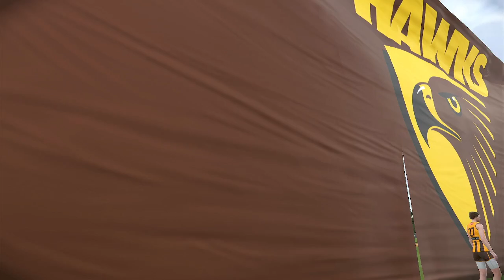AFLW 2024 Premiership Week 6 Hawthorn Hawks VS Gold Coast Suns